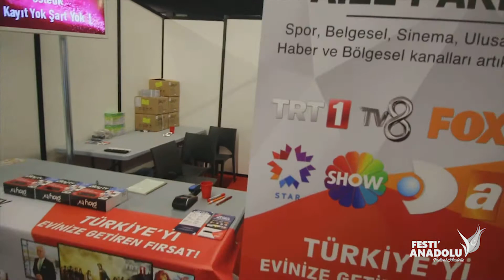FESTI'ANADOLU 2018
5-6 MAYIS 2018 - FESTI'ANADOLU ANADOLU FESTIVALI BELFORT